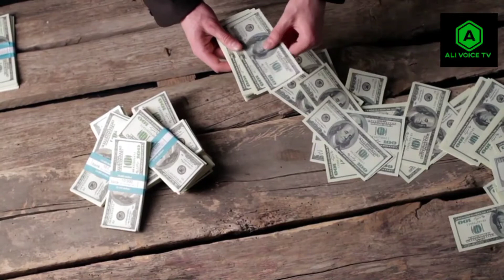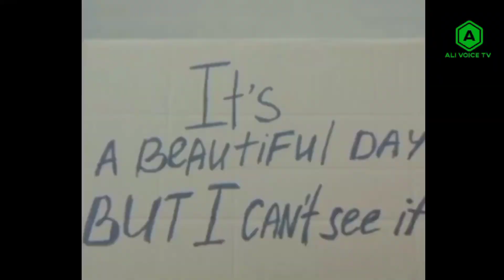5 Richest Beggars in the World || Dunya ma maghod amear bekari || Ali Voice Tv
In the video you will see some fake beggers in the world
ASSLAMO ALIKUM
UMED HY APP SUB HARIYAT SY HON AGH KI VIDEOS BOHT INTRUST HONNY WALLI HY HY .

CREDIT = YOUTUBE
CREDIT =GOOGLE
CREDIT =FACEBOOK
CREDIT =PIXABAY
CREDIT MUSIC = pixabay